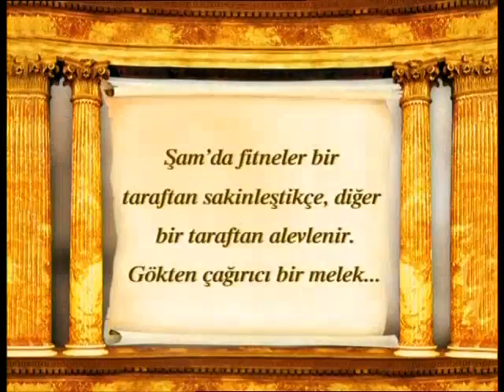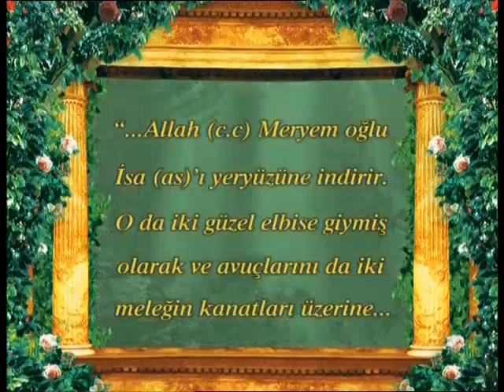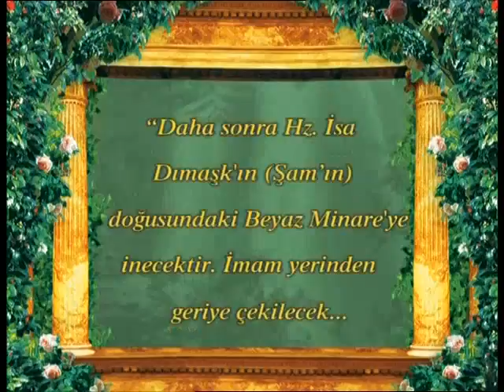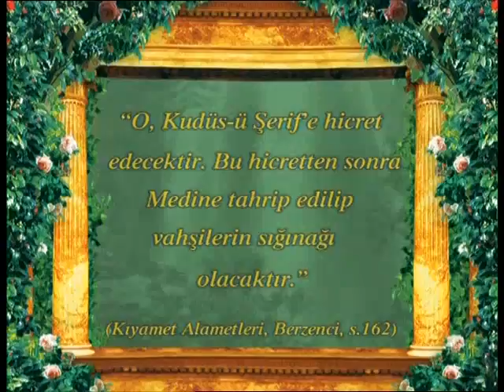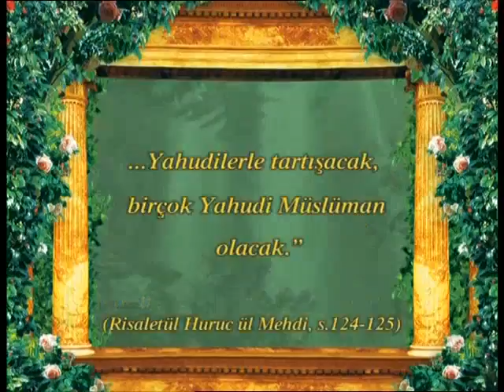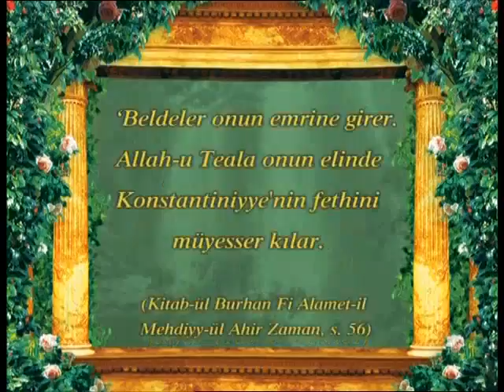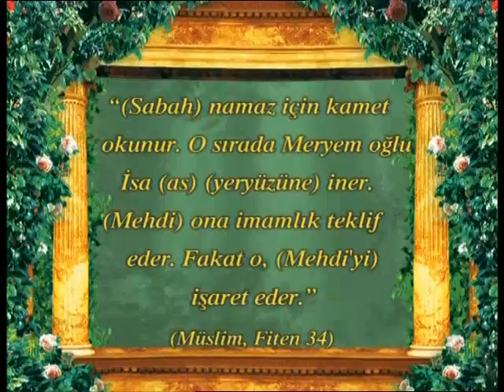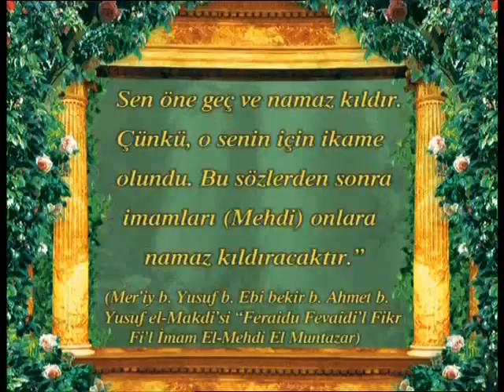Hadisler ışığında önümüzdeki dönemde Ortadoğu'da yaşanacaklar